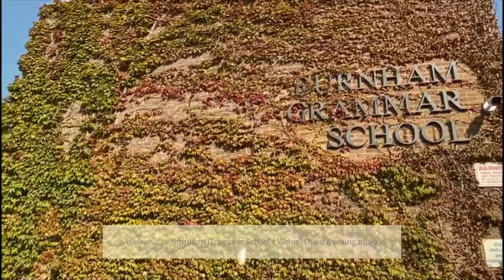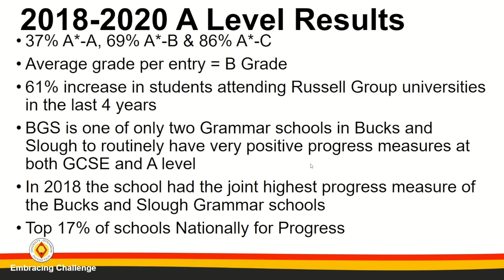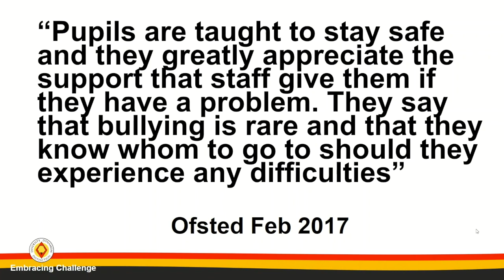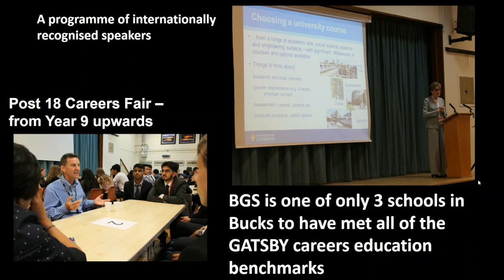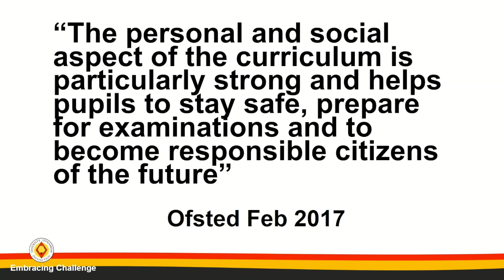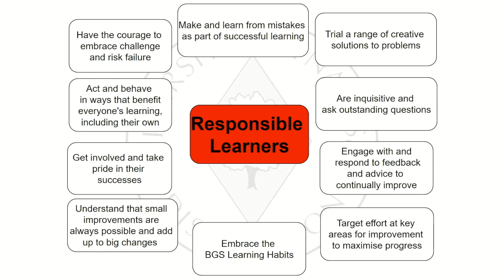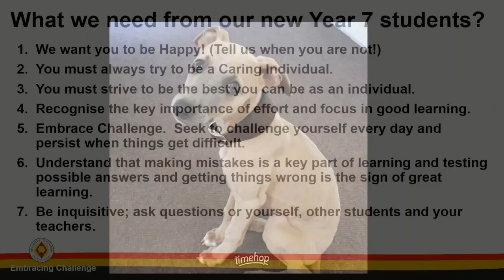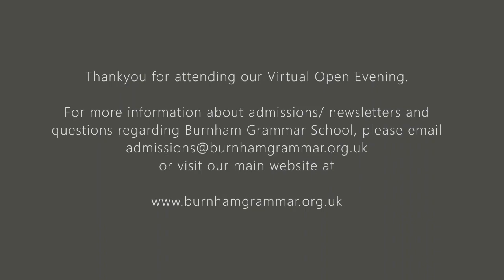BGS Virtual Open Evening 2020